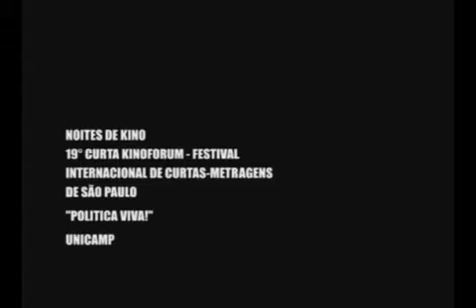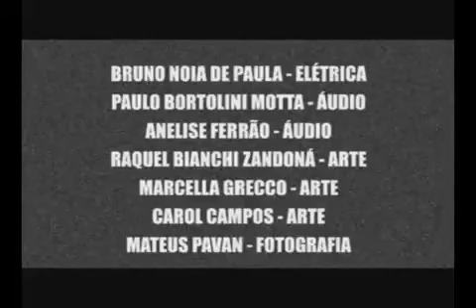UNICAMP Curta Metragem 'Maquiagem' Noites de Kino 2008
Curta-metragem realizado para as Noites de Kino, uma dinâmica  promovida pelo Kinoforum para o Festival Internacional de Curtas-metragens de São Paulo. O Noites de Kino é uma dinâmica na qual as principais faculdades de Audiovisual do Estado de São Paulo reúnem uma equipe e, em 24h, fazem um curta-metragem baseado em um determinado tema. O tema do curta "Maquiagem" foi "Política Viva".